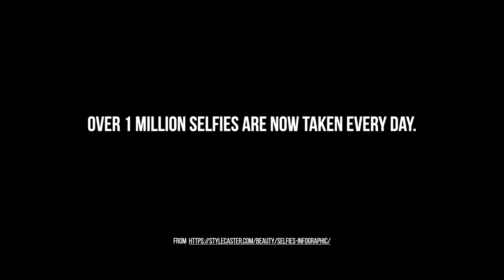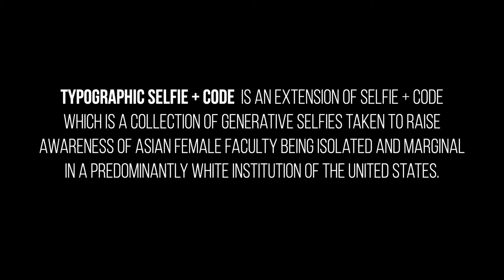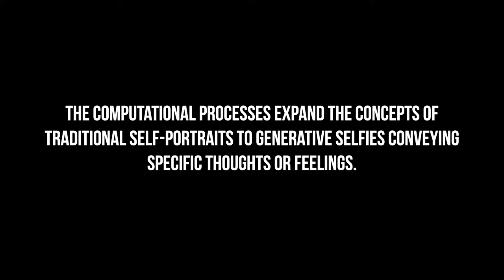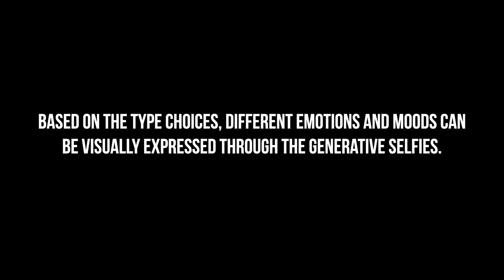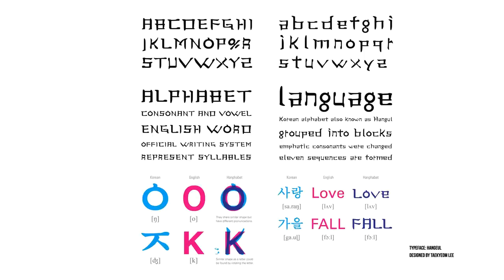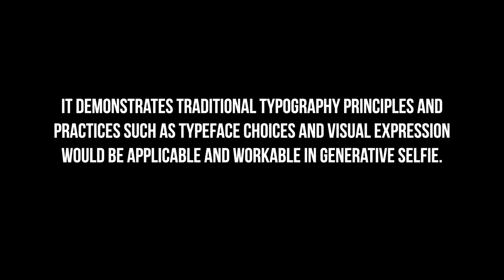YeohyunAhn - Typographic Selfie + CODE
Description: Typographic Selfie + CODE is a series of generative typography as self-portrait photographs by Yeohyun Ahn in response to her sense of invisibility as a woman of colour and as an academic stranger in professional areas of American society. She started taking her generative selfie in 2015 to raise awareness of Asian female faculty being isolated and marginalised in a predominantly white institution in America. Typography is regarded as a form of art to make written language expressive. Based on the type choices, different emotions and moods can be visually delivered through the generative selfies. The typographic selfie + CODE uses diverse typefaces to convey feelings and thoughts in the generative selfie. It shows possibilities to use the own personality of each typeface to be expressive and visually appealing in the generative selfies.

Yeohyun Ahn is an award-winning typographer, interactive visual designer, and educator. Her works have been featured through Washington Post, PRINT, New York Times Magazine, Letter Arts Review, Creator’s Project, Designboom.com, etc. Her works have been published in the books, Graphic Design: the Basics, Type on Screen, and Data-Driven Graphic Design. Her TYPE + CODE series, have been published through Leonardo, a top journal for Art and Technology, by MIT Press, EVA London, IEEE VIS Arts, and presented at ISEA, AIGA, SEGD (Society of Experiential Graphic Design), Alicante Design Education Forum in Spain, TypeCon, etc. Her new project, Social Homelessness on US Campuses, is a multidisciplinary art and design project to bring awareness of Asian female faculty in America by using generative selfies. It has been published and presented through ISEA, ARTECH, IEEE GEM, etc. She received Graduate Fellowship from Maryland Institute College of Art in 2009. She worked as a freelance graphic artist in the New York Times Magazine. She taught at the School of the Art Institute of Chicago, Chicago State University, and Valparaiso University. Now she is an assistant professor in the Art department at the University of Wisconsin Madison. Having immigrated as a designer in America brings her to be aware of social inequity, discrimination, and marginality. Currently, she explores computational graphic art for social homelessness being isolated and marginal in professional areas of American society with the project, Selfie + CODE,